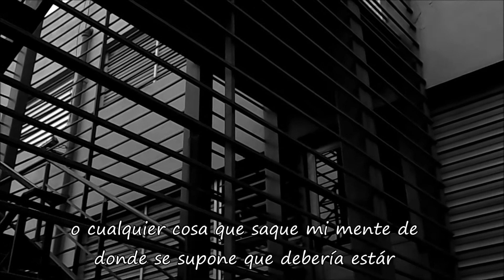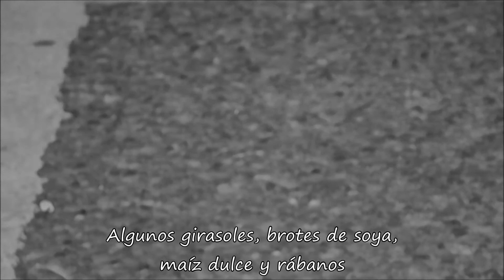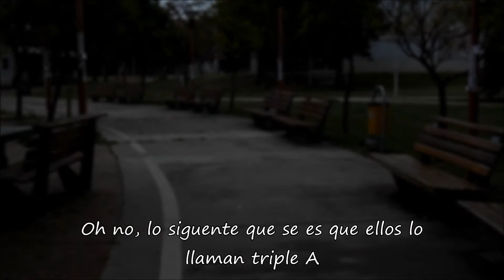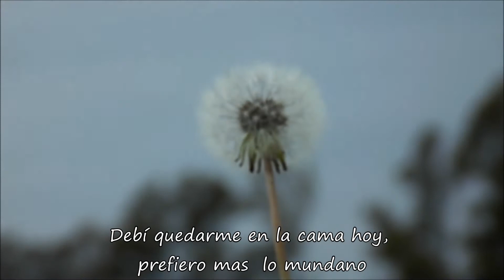Courtney Barnett - Avant gardener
acoustic version (2014) sub spanish